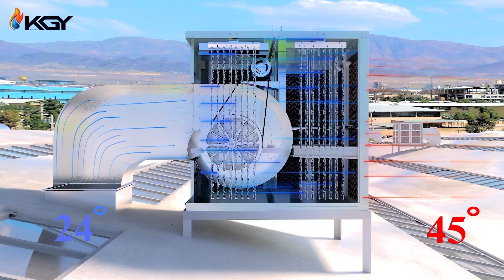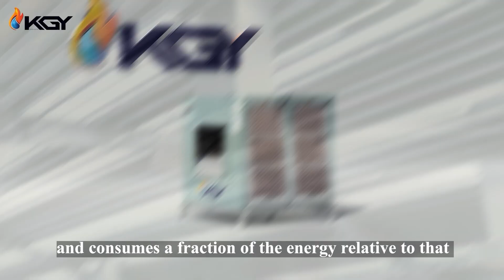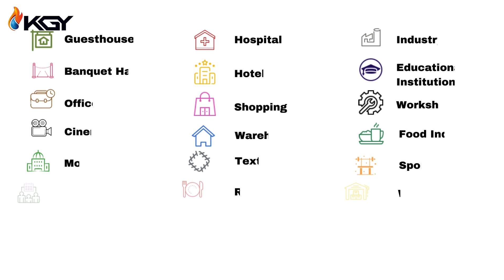Powerful and Efficient Evaporative Cooler : How it works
KGY Industrial Evaporative Coolers prioritize the quality of units and raw materials, emphasizing exceptional durability and high efficiency. The KGY industrial evaporative cooler stands out for its durability and firmness, attributing these qualities to a combination of scientific and engineering design, high-grade raw materials, and electrostatic paint.

This comprehensive approach not only guarantees robustness but also enhances the overall quality and aesthetic appeal of the product.

Stay involved with the KGY community